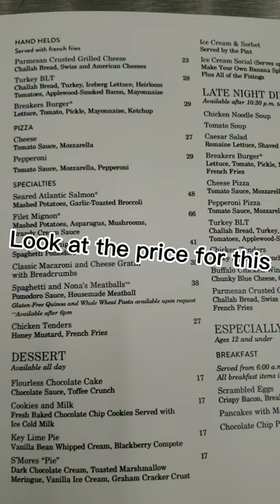Seared Atlantic salmon dish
★☆★ Millionairetek ★☆★

SHOW LESS